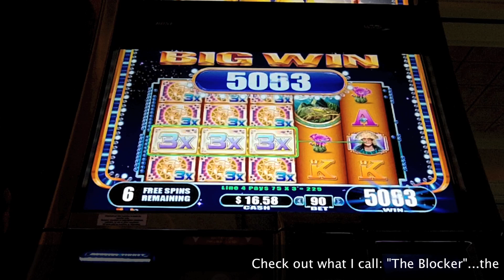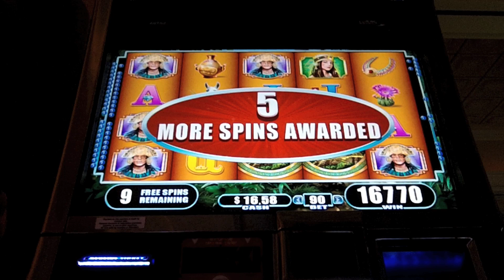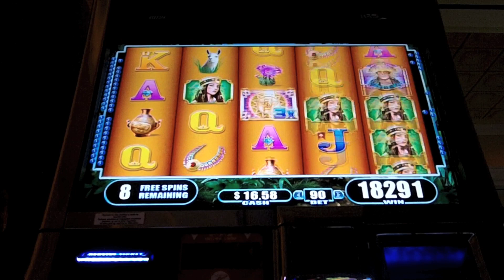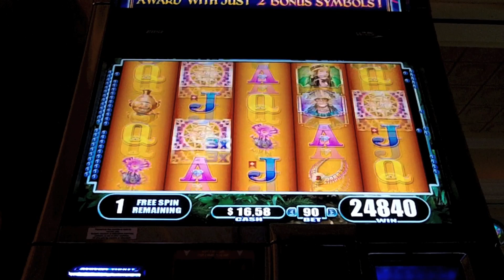WMS - Treasures of Macchu Picchu Slot Machine Bonus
My second installment of this game. You will probably be seeing this one a few more times...unless I lose my "timing" Mojo. Something about this game I really like...it's probably because it likes me back. Hopefully, you lovers of this type of slot with the stacked wilds will get a chance to play this one. Enjoy!